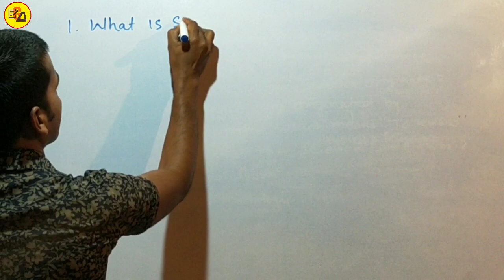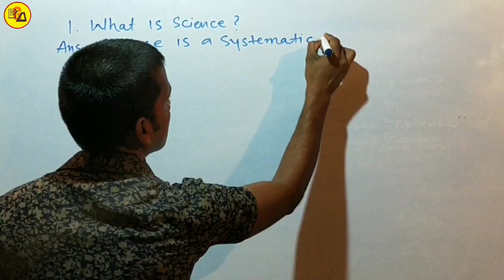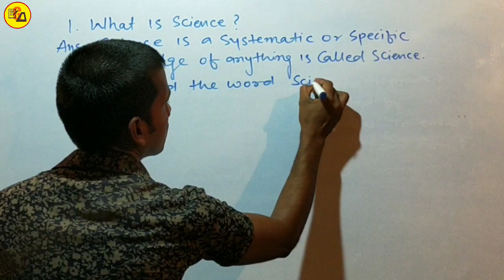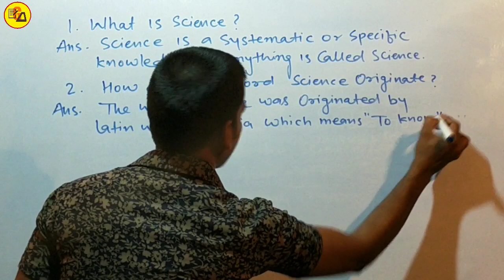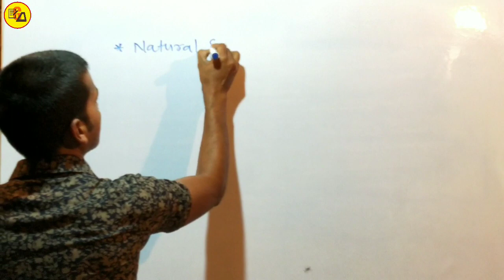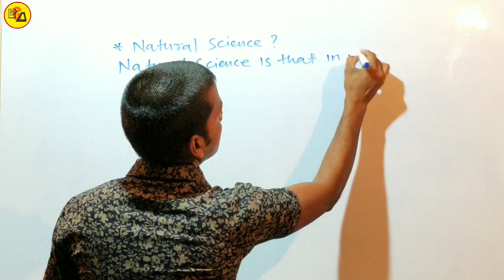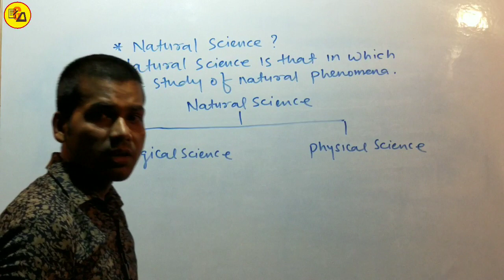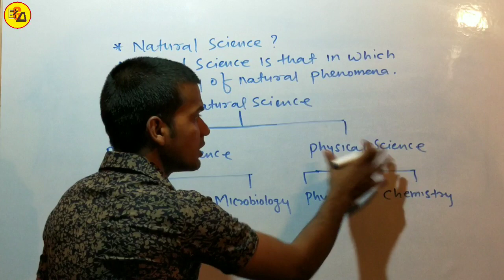Science|What is Science?|Science kya hai?|By Abadat Sir|In Hindi & English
This video is made for those students who wants to know-
1. What is Science?
2. How did the word science originate?
3. From where did the science come from?
4. What is Natural Science?
5. How many parts of Natural Science?
6. What is Biological Science?
7. What is Physical Science?
8. How many subjects are there in Biological Science?
9. How many subjects are there in Physical Science?